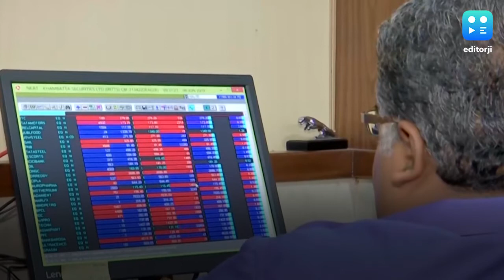बुधवार को कमजोर रही बाजार की शुरुआत, सेंसेक्स 250 अंक लुढ़का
बुधवार को शेयर बाजार की शुरुआत लाल निशान पर हुई. सेंसेक्स 250 अंक लुढ़ककर 33,371 के स्तर पर खुला तो निफ्टी भी 70 अंकों की गिरावट के साथ 9,850 पर खुला. सेक्टोरियल इंडेक्स की बात करें तो आज फार्मा और मीडिया के अलावा सभी सेक्टर्स में कमजोरी देखी गई. वहीं दिग्गत शेयरों में इंडसइंड बैंक, टाटा मोटर्स, आईटीसी, हीरो मोटोकॉर्प, आईसीआईसीआई बैंक, एक्सिस बैंक, के शेयर लाल निशान पर खुले, जबकि यूपीएल, विप्रो, ब्रिटानिया, नेस्ले इंडिया, सिप्ला और भारती एयरटेल बढ़त पर खुले. एक्सपर्ट्स का कहना है कि भारत-चीन के बीच टेंशन बढ़ने की वजह से शेयर बाजार में गिरावट आई है.